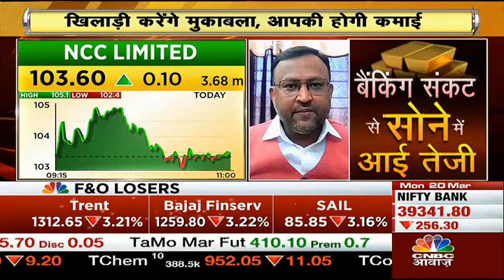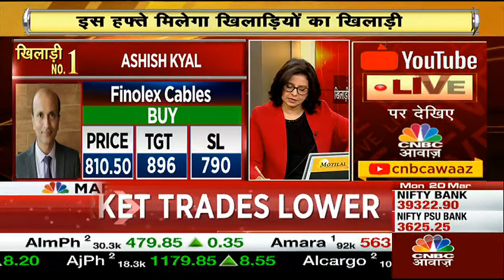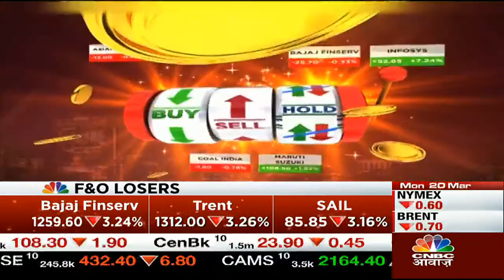Finolex Cables Share News: कैसा है Overall Trend ? Stock में जारी रहेगा Momentum ? | Top Shares Now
Finolex Cables Share News: कैसा है Overall Trend ? Stock में जारी रहेगा Momentum ?  देखें वीडियो और Set करें अपनी Strategy.